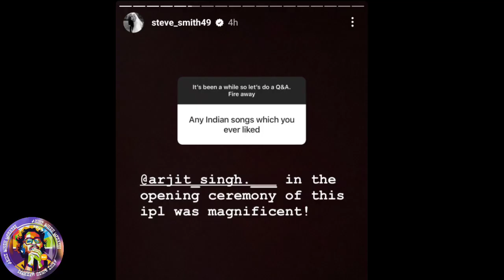Steve Smith Reaction on Arijit Singh on Open Ceremony IPL 2023